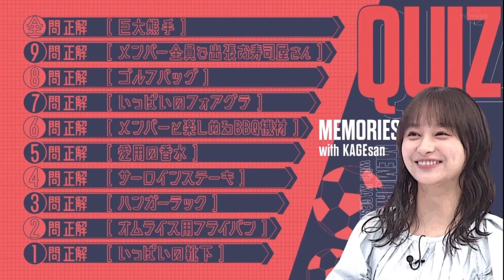日向坂46【影山優佳】おひさま大好き 春日のあの流れ